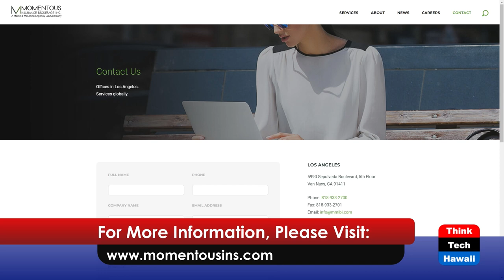Insuring Esports Events and Production (The Wide World of Esports)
Strategies for Risk Management.  The host for this show is Katharine Nohr.  The guest is Ron Hess.

We discuss how Momentous Insurance Brokerage procures insurance for large esports events to provide coverage specifically tailored to esports production and more. We explore the vital role of insurance coverage in supporting events and production and the range of insurance products that esports event organizers should have to protect them from risks to participants, spectators, and stakeholders.

Underwriters:
Michael Sklarz
The Cooke Foundation
Hawaii Energy
Hawaii Energy Policy Forum
Hawaiian Electric
Galen Ho of Immersive Worlds
Kamehameha Schools